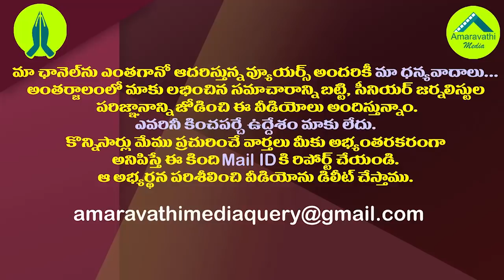బీజేపీ ప్రయోగిస్తున్న కులం కార్డుతో వైసీపీకే మేలు.!| The BJP politics strategy will benefit the YCP